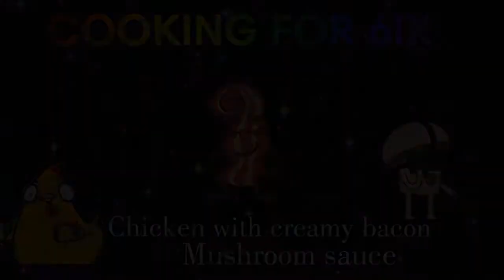Chicken with creamy bacon mushroom sauce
Hi guys! Todays tutorial i made chicken with a creamy bacon mushroom sauce. Its something different but definatly good and a must try. If u dont like mushrooms you can change it to spinach or just opt out of the mushrooms. Let me know if yall try this out! 👍👍